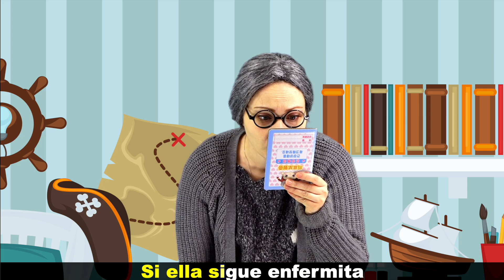Miss Polly tenía una Dolly canciones para niños con Lily Fresh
Miss Polly tenía una Dolly canciones para niños con Lily Fresh. Miss Polly had a Dolly song in Spanish. La muñeca de la señorita Polly está enferma. Se resfrió. La señorita Polly llamó al doctor. El doctor vino y curó la muñeca. Esta divertida canción alegrará a los niños.